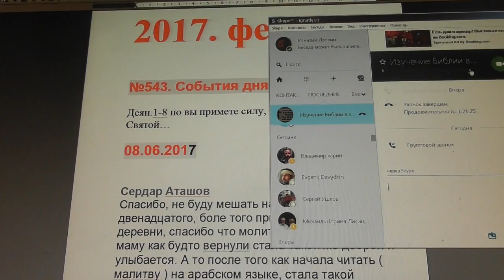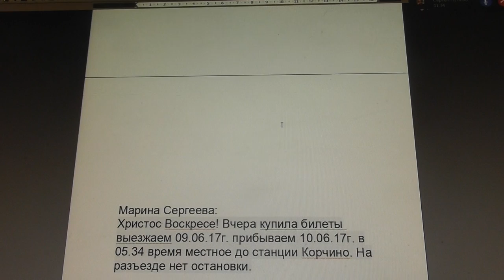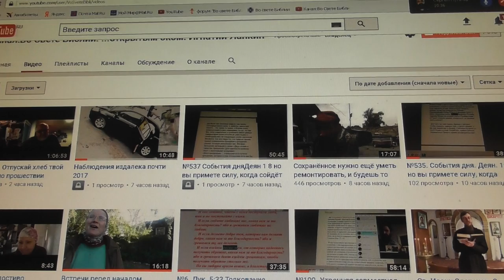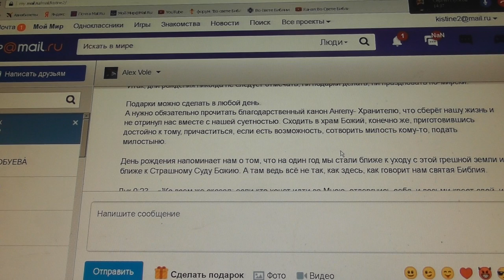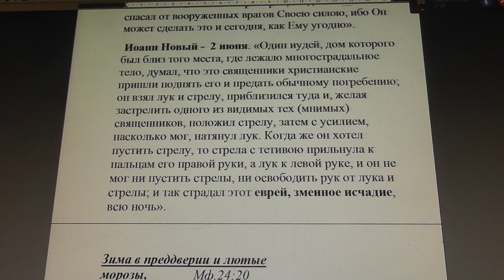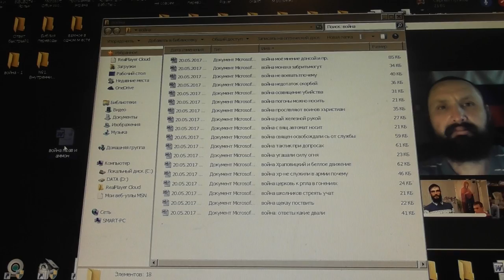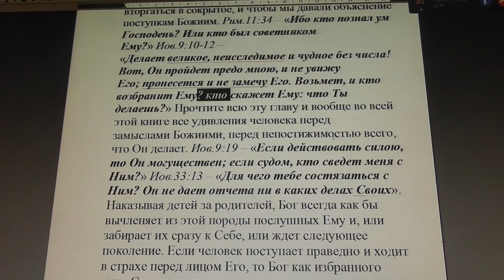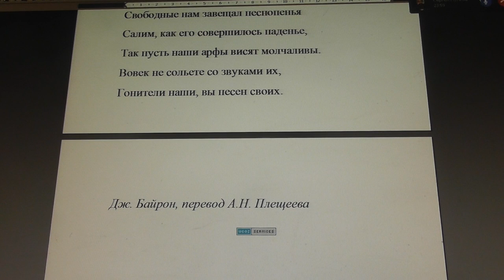№543. События дня. Деян. 1:8. но вы примете силу, когда сойдёт на вас Дух Святой… 08. 06. 2017